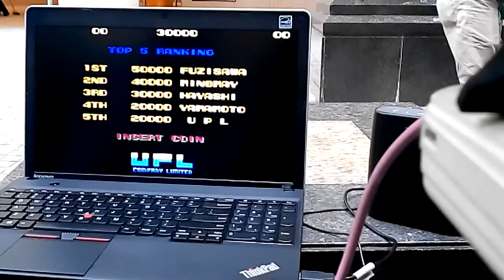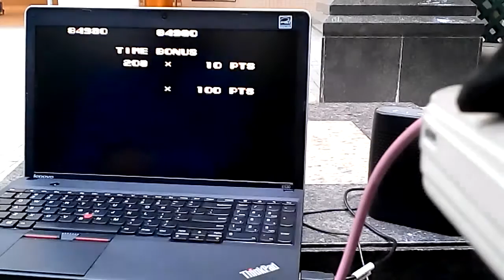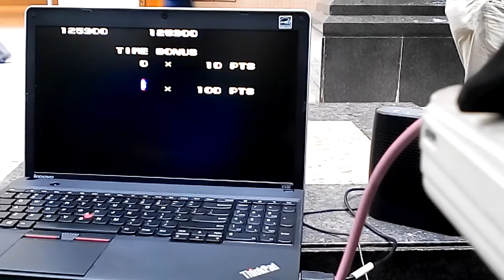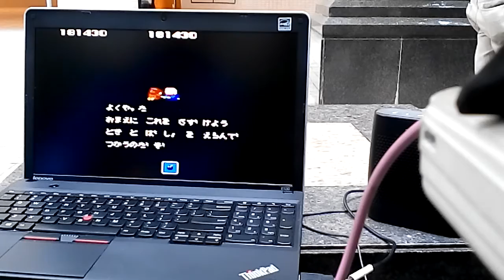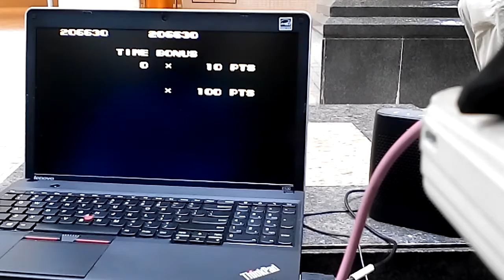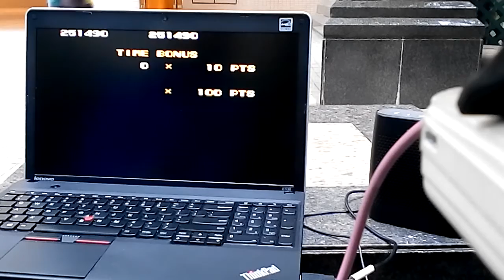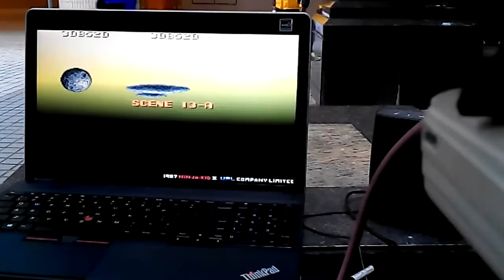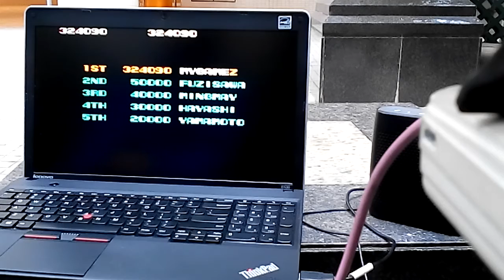NINJA KID II,NINJA KUN II 忍者くん阿修羅の章 忍者阿修羅 UPL 1987(中西區 石塘咀和合街寶翠園) 大型電玩 街機 ARCADE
拍攝地點: 石塘咀和合街寶翠園涼亭
全關版: